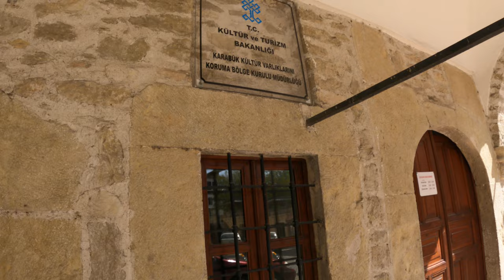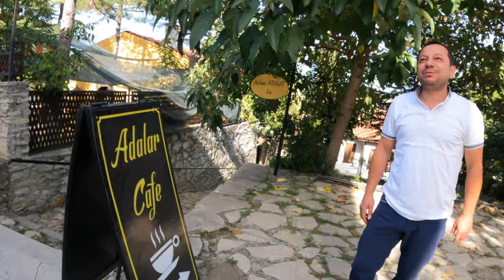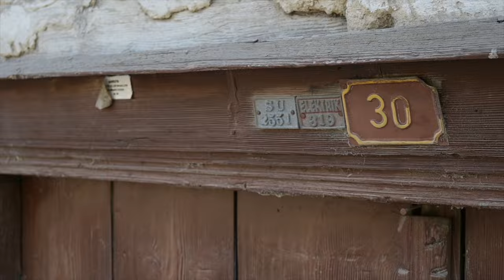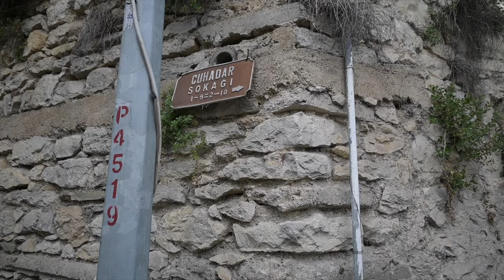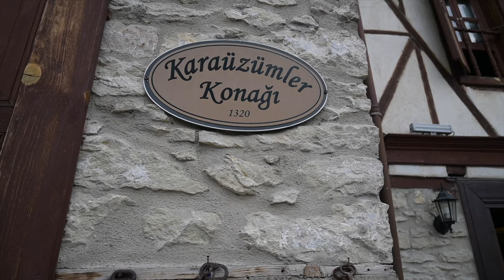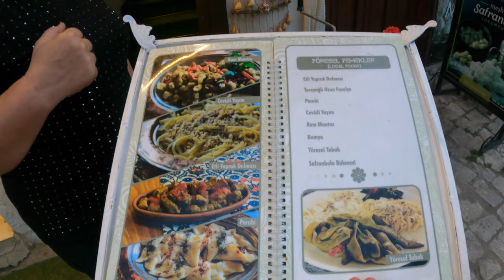SO CLOSE TO ISTANBUL! 🇹🇷 Solo Indian girl in Turkiye (Ep.1)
Please don't skip the ad segment- it helps me keep getting sponsorships to travel :)

Hello friends! I flew into Turkey on 13th September and I can't believe I'm here for a whole month. There's so much to see and do, eat and devour and I'm thrilled to be sharing it all with you. In this episode, I take you around Safranbolu, which is my first destination east of Istanbul. I hope you follow along in my journey and add Turkey to your bucker list after seeing how beautiful the country and its people are.

The camera I use
The laptop I use
The GoPro I use
The phone I use
The watch I use (that people can't stop asking about!)
My camera bag
My rucksack